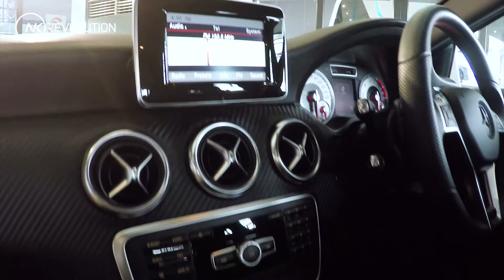Benz A180 CGI